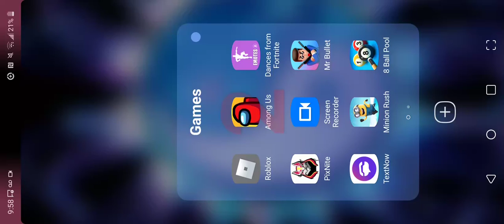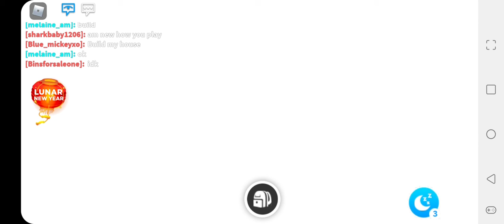cops and robbers brookhaven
3 like for cops and robbers on adopt